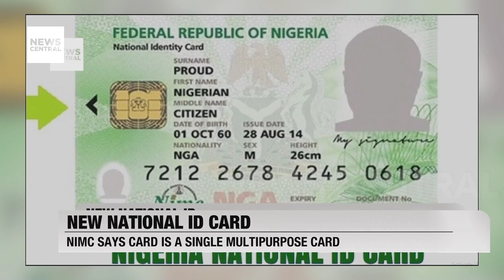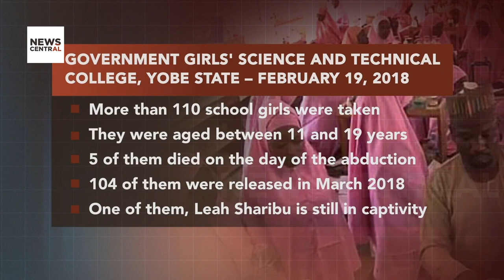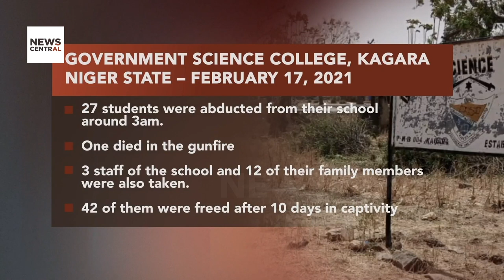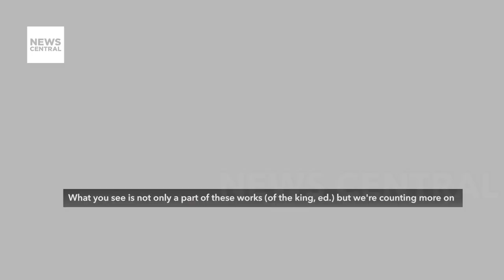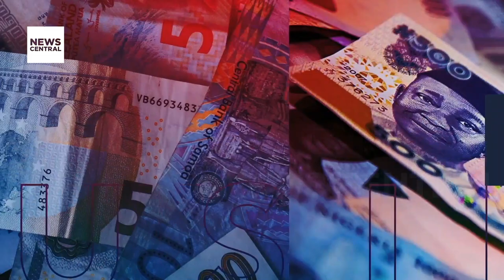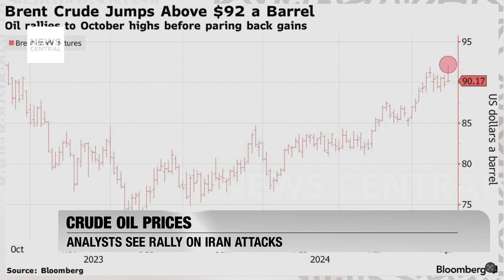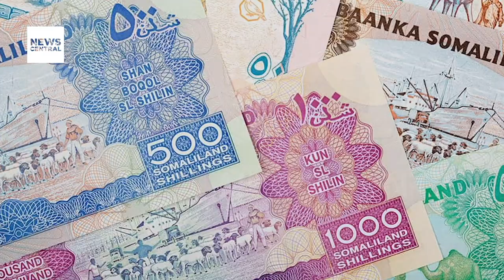SERAP Calls on President Tinubu to Disclose Nigeria's Loan Agreements Since 1999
The Socio-Economic Rights and Accountability Project (SERAP) has directed its attention to President Bola Tinubu, urging transparency regarding Nigeria's loan agreements dating back to 1999.

In a statement released by Deputy Director Kolawole Oluwadare, SERAP called on President Tinubu to compel relevant government agencies to provide copies of loan agreements secured during the administrations of former Presidents Obasanjo, Yar'Adua, Jonathan, and Buhari.

SERAP emphasized the need for transparency by requesting not only the agreements themselves but also detailed spending information related to these loans, including interest payments made thus far.